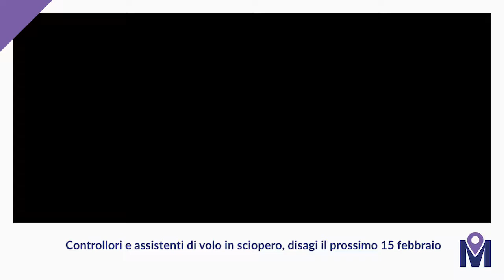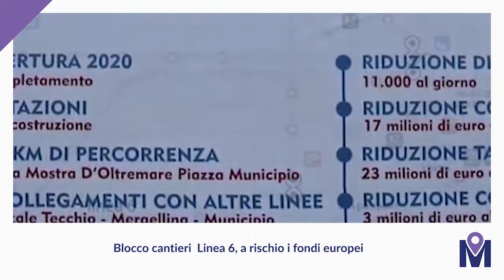Muoversi tra le News del 28/01/19